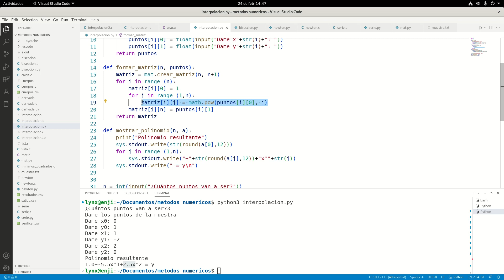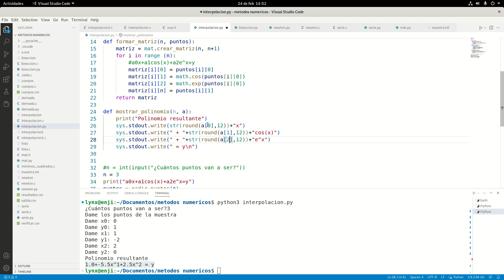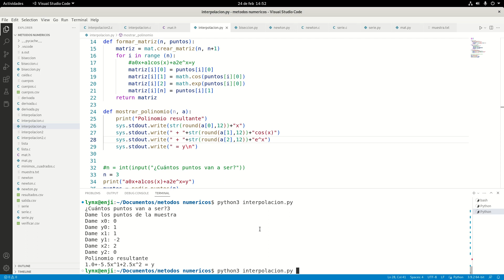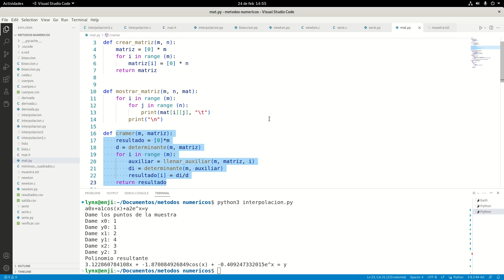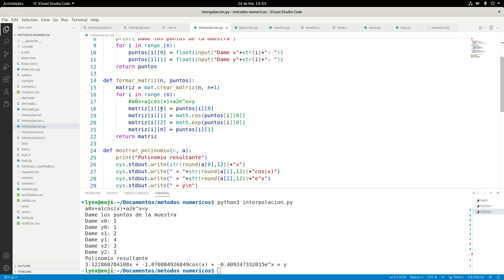Interpolación no lineal con Python